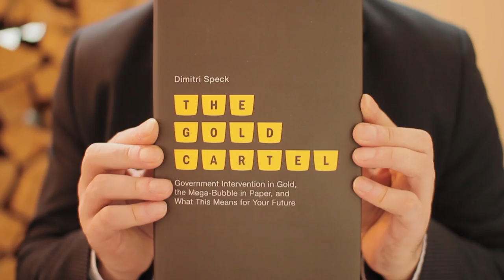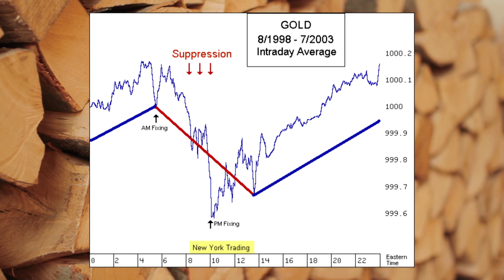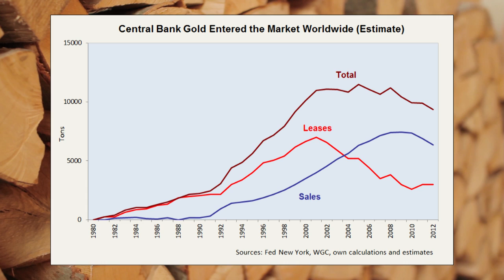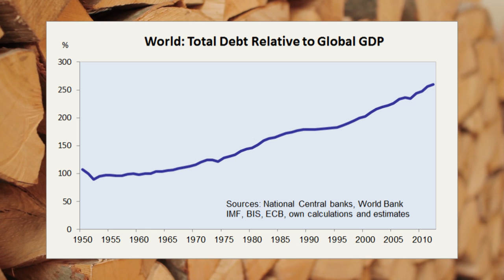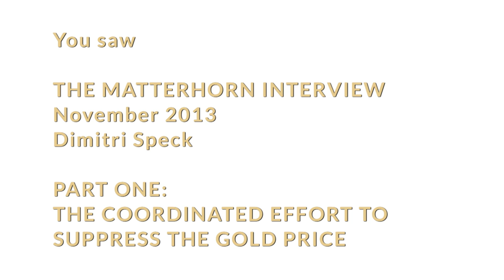Dimitri Speck - Part One: The Matterhorn Interview - November 2013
Part One: The coordinated effort to suppress the gold price -- Dimitri Speck

On behalf of Matterhorn Asset Management Zurich, Lars Schall met up with Munich based quantitative market research analyst and author Dimitri Speck. Dimitri also serves as a consultant to the US-based Gold Antri-Trust Action Committee (GATA).
In Part 1 (16 minutes) of this excellent interview Dimitri explains in detail what the effect of agreements between the FED, other central banks and bullion banks has been during the past 20 years. And why the original motivation to suppress the gold price was to lower the inflation expectations of the people and therewith directly also support bond prices as well as maintaining a relatively strong US currency in the process.

Egon von Greyerz

Dimitri Speck is a quantitative asset manager, trading system developer and gold market analyst from Munich, Germany. He specializes in pattern recognition of charts. As part of this activity he came across an anomaly in the gold price, and he was ultimately able to demonstrate systematic interventions in the gold market since August 1993. Speck, who is a consultant to the US-based Gold Anti-Trust Action Committee, GATA, wrote the book "The Gold Cartel: Government Intervention on Gold, the Mega Bubble in Paper, and What This Means for Your Future," published in late 2013 at Macmillan.
"The Gold Cartel is a brisk, articulate and convincing read. Even so, it remains extremely sound. A miracle!" -- Professor Heinz Christian Hafke, former German Bundesbank Director.
Furthermore, Speck is the author of the German book "Geheime Goldpolitik" ("Secret Gold Policy"), which was published in 2010 at the Finanzbuch Verlag in Munich -- see here. Speck is responsible for two investment funds, a stock fund and a commodity fund, both of which have considerably outperformed the market since inception. Moreover, he is the founder and editor of the website "Seasonal Charts" where accurate daily seasonal charts are illustrated. He is a well-known expert on precious metals investment analysis, and he has been interviewed for a number of investment letters and websites and has spoken at industry events on the topic.